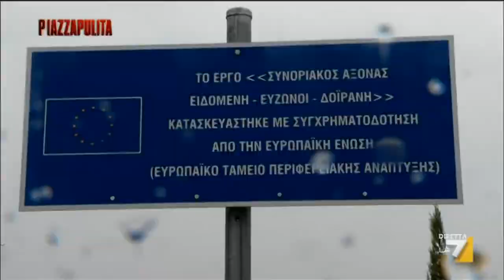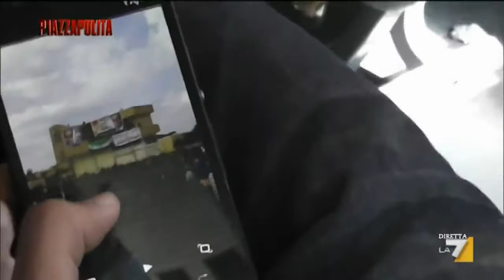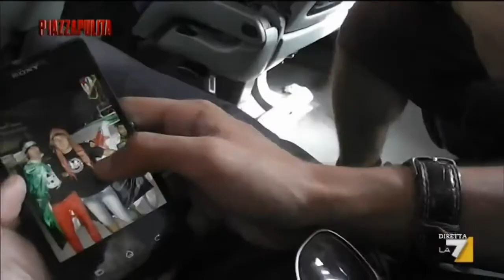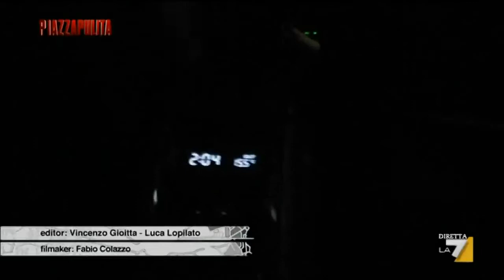La rotta balcanica dei profughi dalla Siria - Piazza Pulita 24 settembre 2015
Servizio di Valentina Petrini